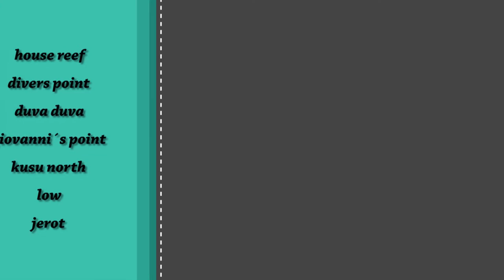Macro Heaven in the Halmahera Sea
some pictures from any diving adventures around the "Sali Bay Resort" between the Islands Bacan and Halmahera, Maluku Utara, Indonesia